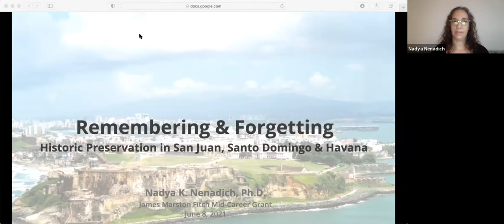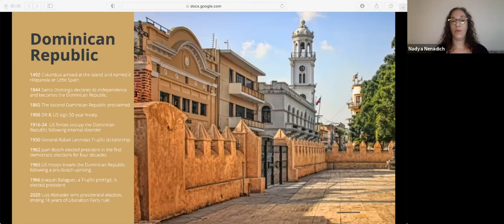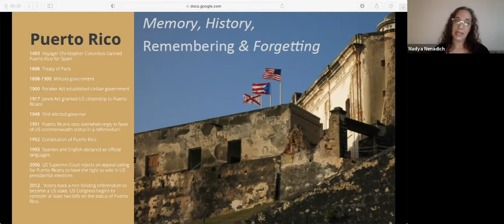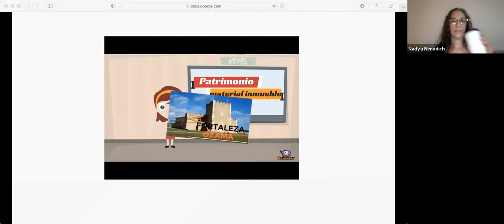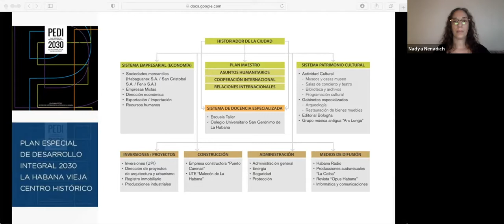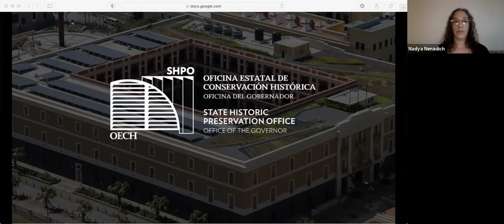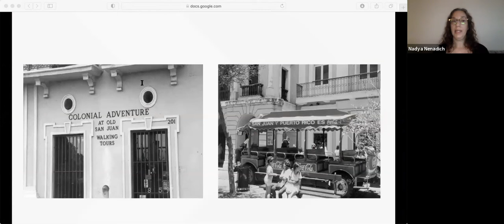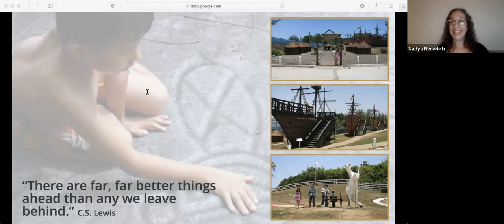REMEMBERING & FORGETTING: Historic Preservation in San Jan, Santo Doming & Havana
Virtual presentation held June 8, 2021

What we remember and what we forget are key questions to consider when talking about historic preservation. These questions acquire special meaning in cities like San Juan, Puerto Rico; Santo Domingo, the Dominican Republic; and Havana, Cuba, where the production of space and the construction of heritage narratives has been intertwined with their colonial past.

Fitch Fellow (2016) Nadya K. Nenadich, Ph.D shares an overview of her study exploring the connections between memory and space, and reflects on the impact that remembering and forgetting have in the way we shape our cities.